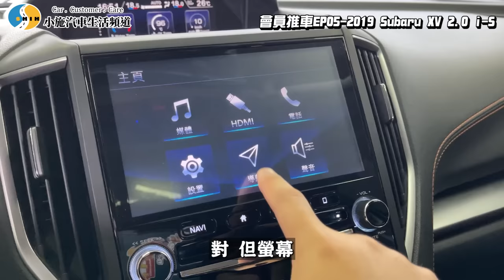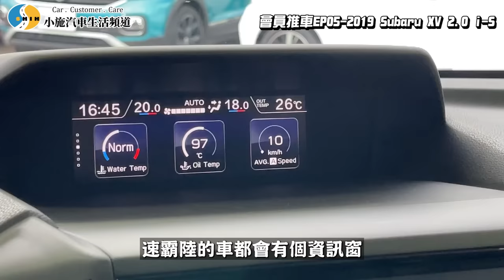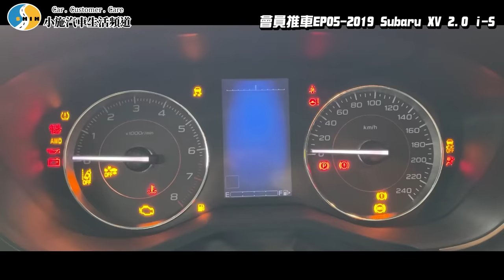【老濕機會員推車】高個子買車要注意甚麼?速霸陸養起來到底多嚇人?/2019 Subaru XV 2.0 i-S EyeSight 【EP05】